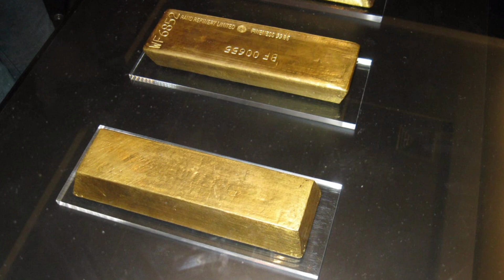కార్తీకమాసంలో చేయాల్సిన దానాలు, వాటి ఫలితాలు || Karthika masam